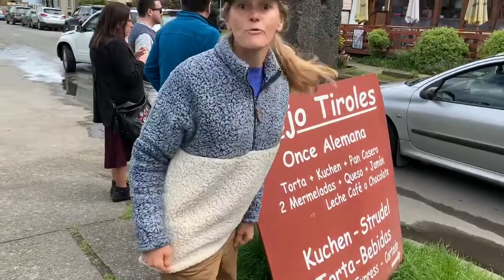Ms. Baker teaches about kuchen in Chile!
Lear’s learn from Ms. Baker about the German influence in Chile and kuchen!